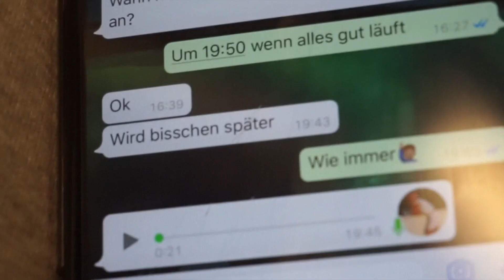Meine HOSE ist GERISSEN😱😅Vlog-Nürnberg / Itsofficialmarco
Hey Leute,
ich hoffe, dass euch dieses Video gefallen hat! Lasst doch gerne ein Abo da und aktiviert die Glocke! :)
Social Medias:
itsofficialmarco